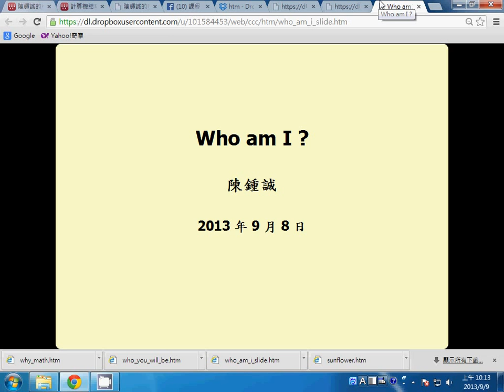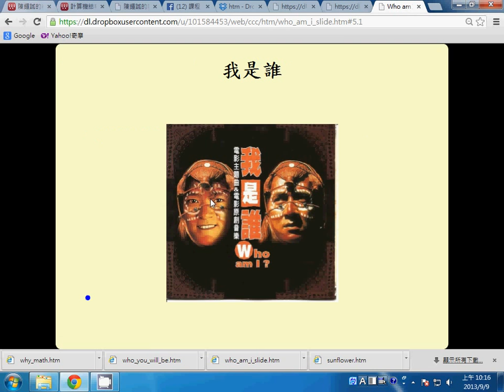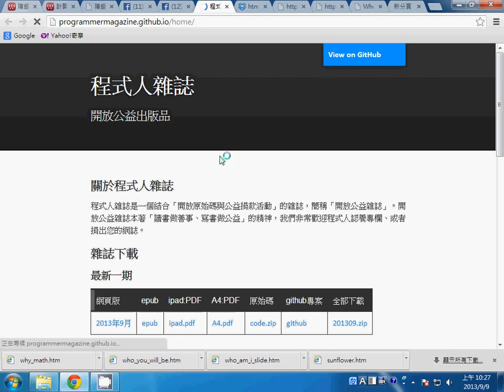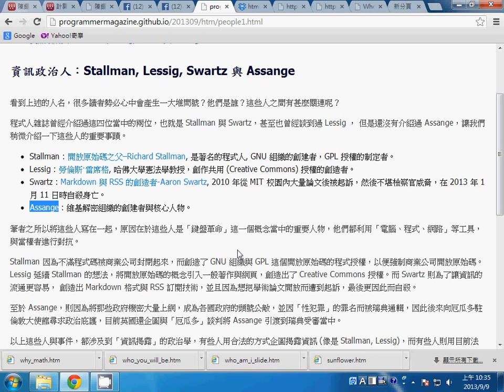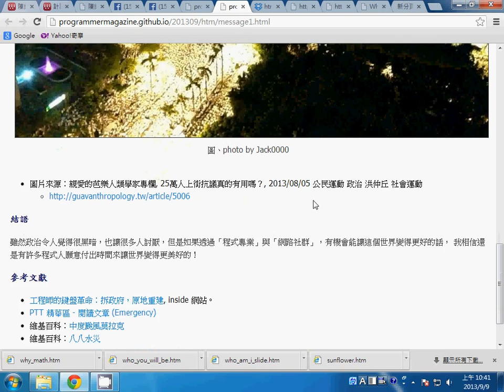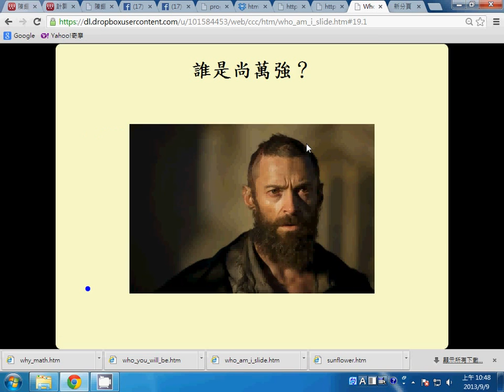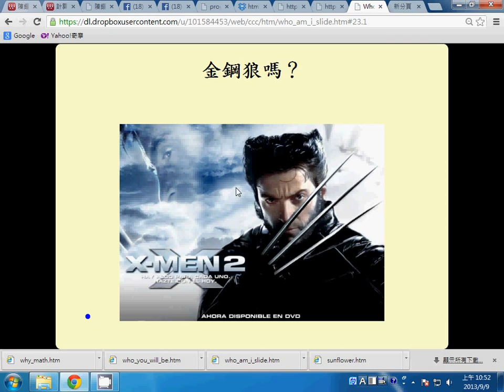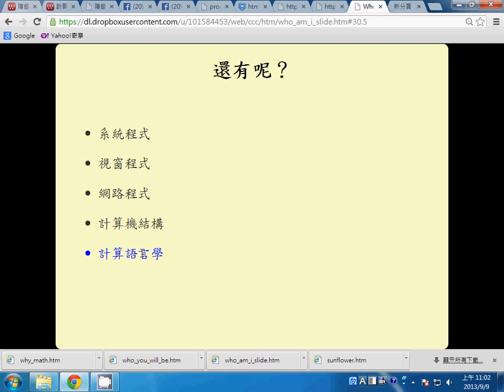陳鍾誠的自我介紹 1 -- (who am i 1)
2013/9/9 於計算機結構的課堂